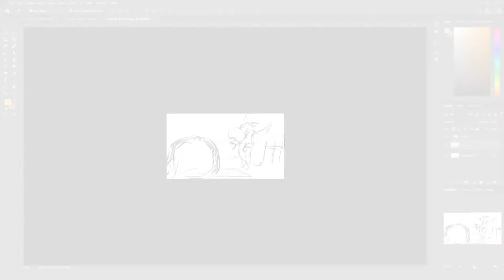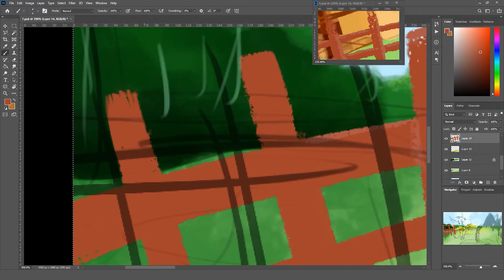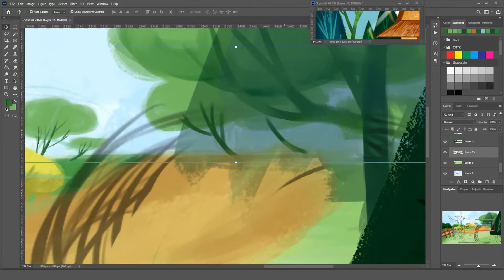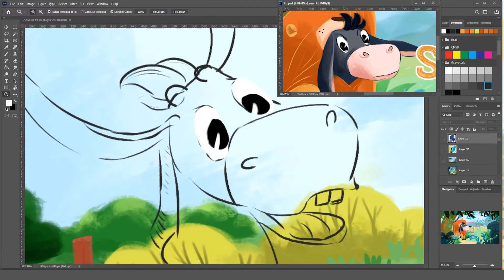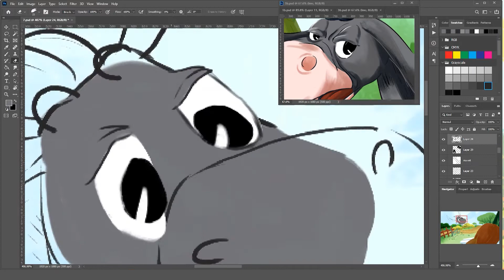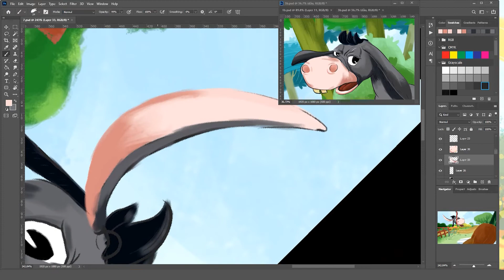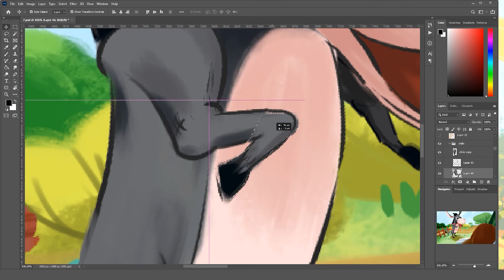[KID'S ILLUSTRATION] A Donkey in the lion's skin | The donkey discovered the lion's skin